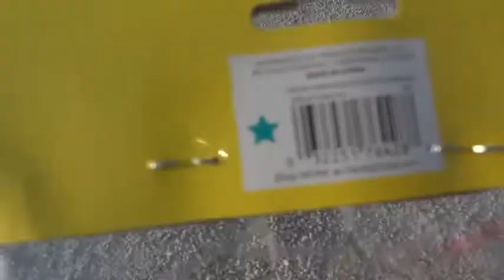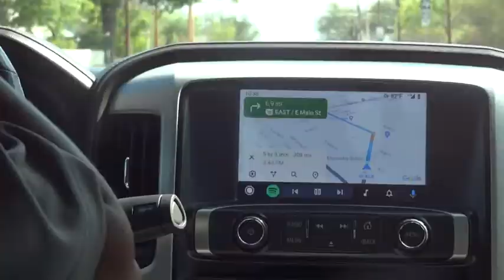Summer Trip (PART 2) vid.6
Marisol Gonzalez